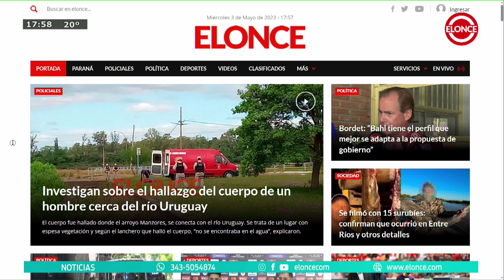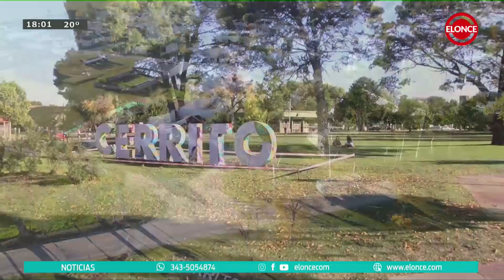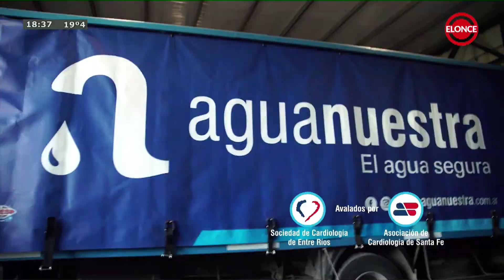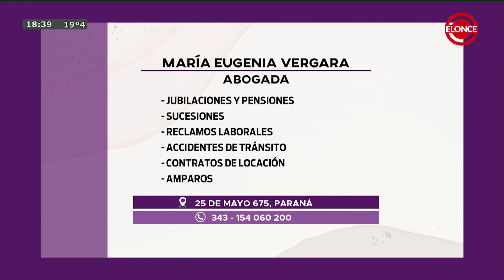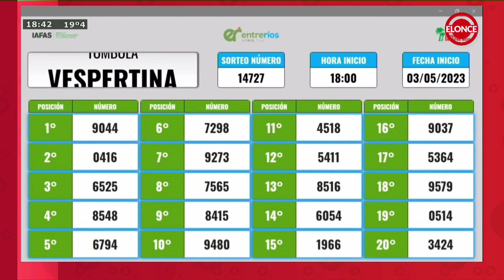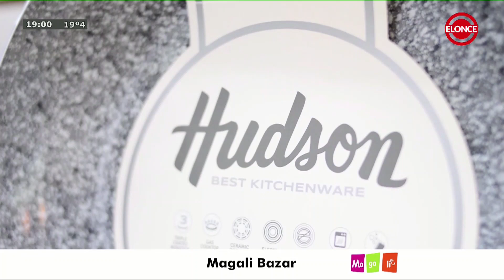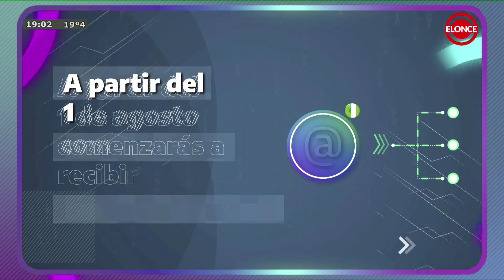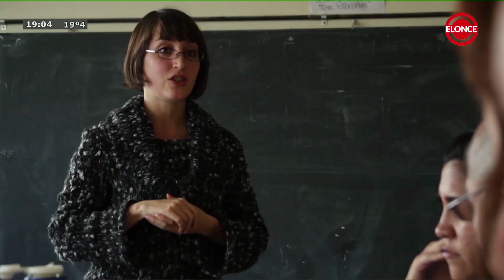Noticias a la Tarde - Programa 03/05/23